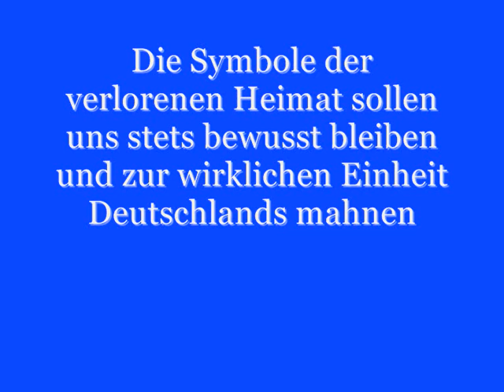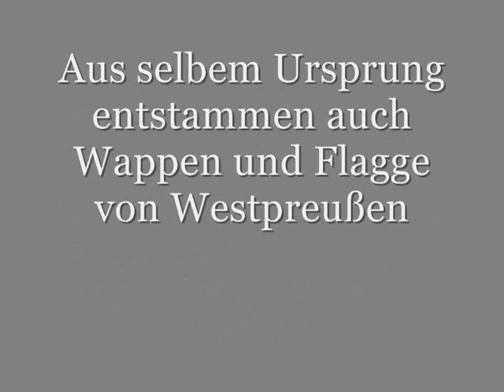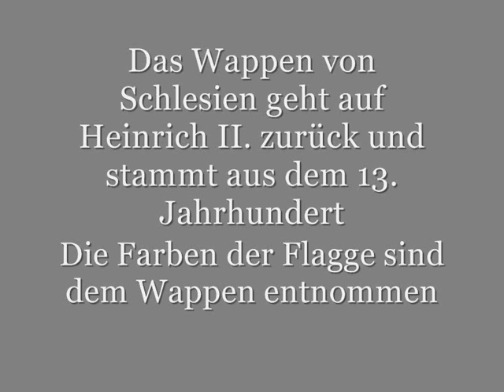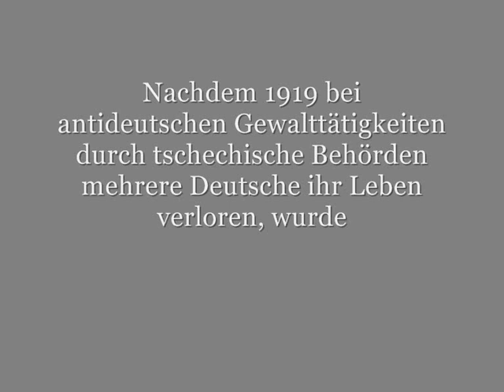Unvergessene deutsche Wappen und Flaggen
Zur Erinnerung an die  Wappen und Flaggen verlorener deutscher Länder und Gebiete. Möge ihre Symbolik uns stets die abgetrennten Gebiete vor Auge führen und zur Erinnerung und zum Einheitswillen mahnen.

Das Fahnenlied (Elsaßhymne), das Schlesierlied (Kehr' ich einst zur Heimat wieder), Ostpreußenlied, Westpreußenlied, Oberschlesierlied, der Marsch "Deutschlands Ruhm", Bozner Bergsteigermarsch, Pommernlied, sowie der Marsch "Jagdgeschwader Richthofen".